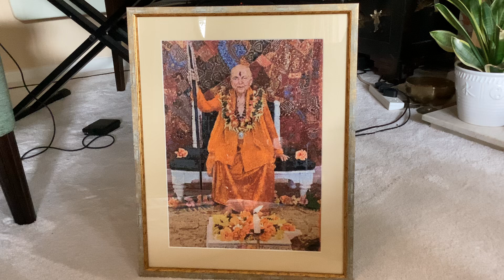To Recognise Me Is To Exist In My Divine Self-Domain: The All-Sufficient Sight. Adi Da Samraj.